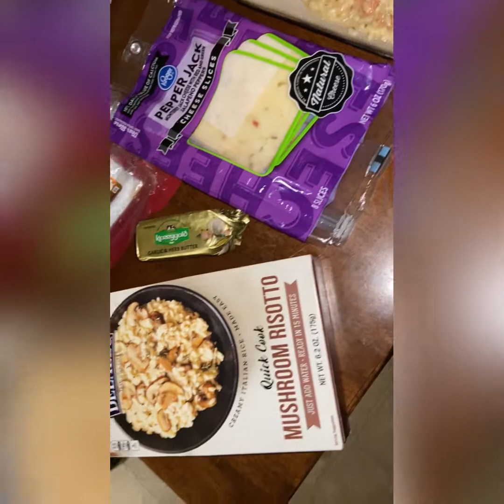Stronger By The Day Part 4